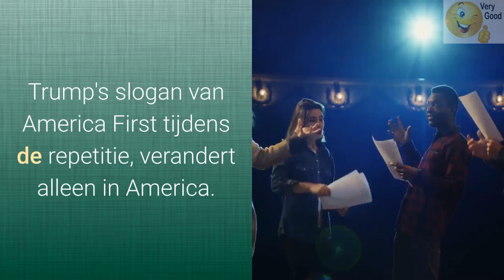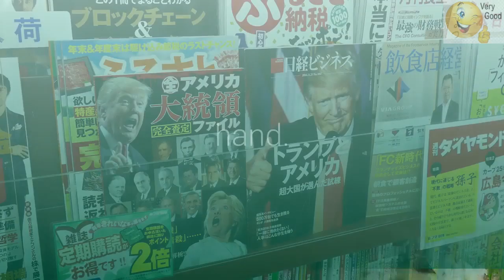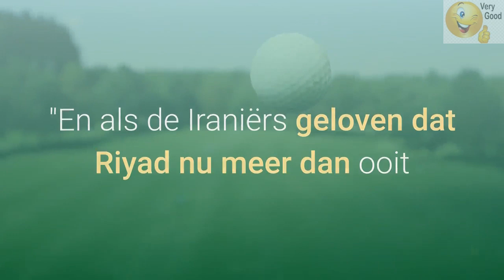Trump's slogan van America First tijdens de repetitie, verandert alleen in America - slaat niet aan!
De bittere pil doorbijten
“Trump's slogan van America First tijdens de repetitie, verandert alleen in America. In de 21e eeuw betekent Amerika alleen China First, America Second, 'schrijft Frum. "Het leiderschapsmodel van‘ Ik bestel, u salueert ’zal op zijn best eindigen in een tragedie en in het slechtste geval in een val."